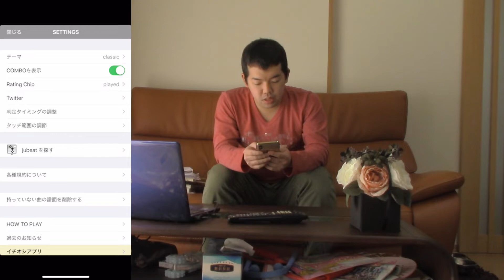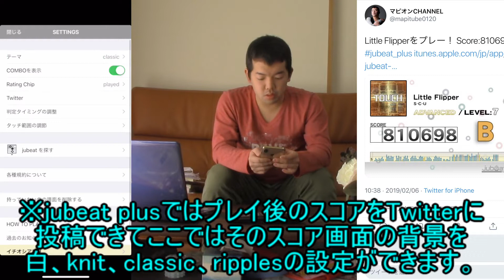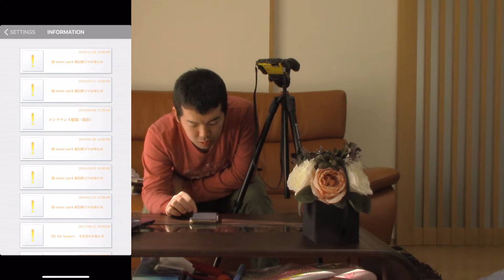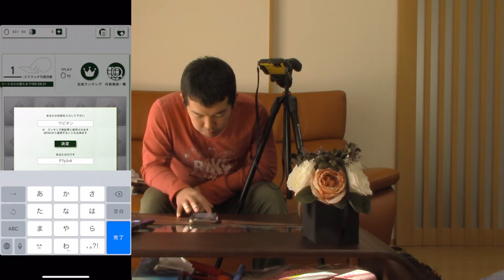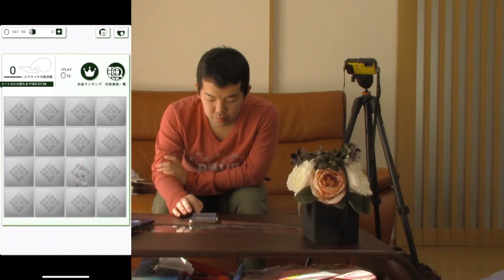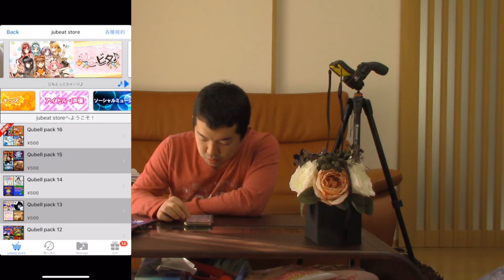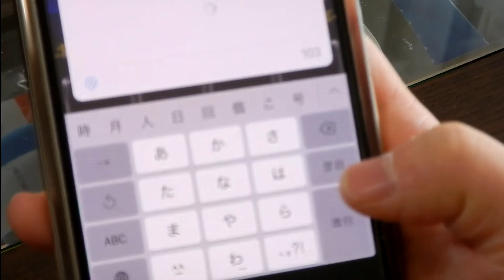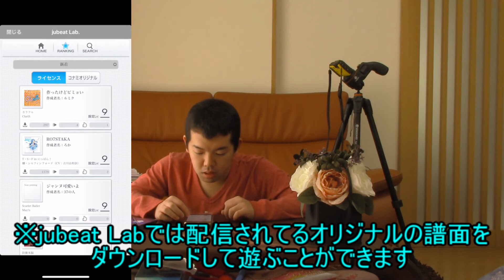【アプリ紹介】jubeat plus